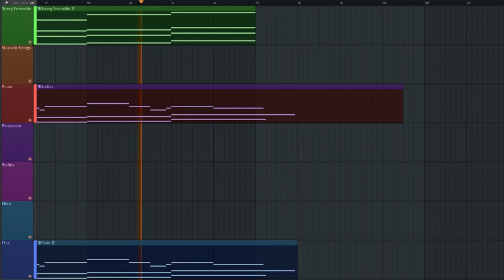The song the plays when the main character reaches full potential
A battle theme made for when the main character reaches full potential.
The song name is "Nihil Minus".